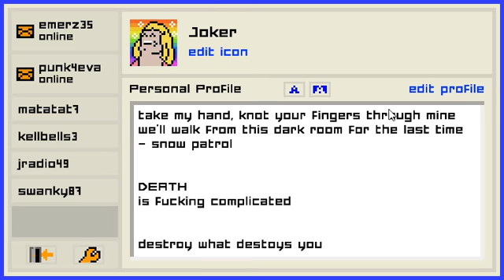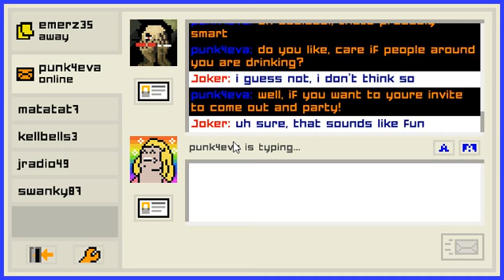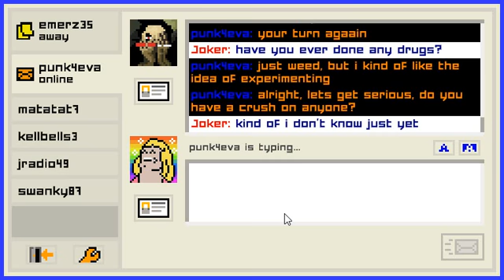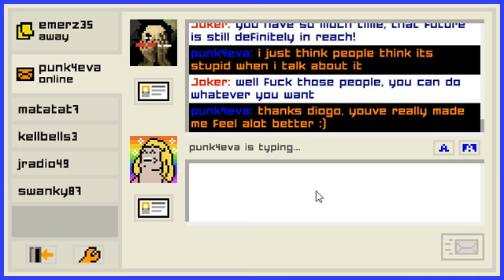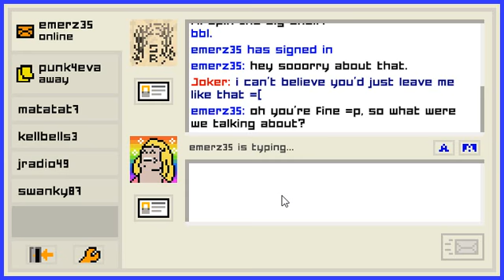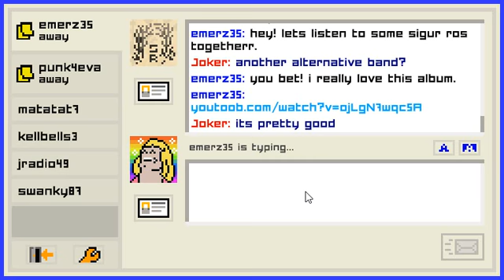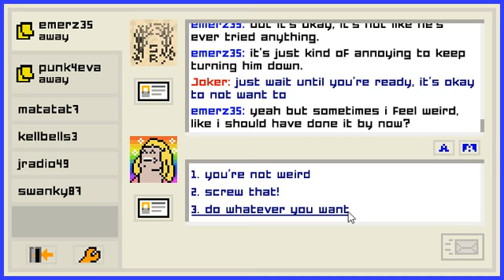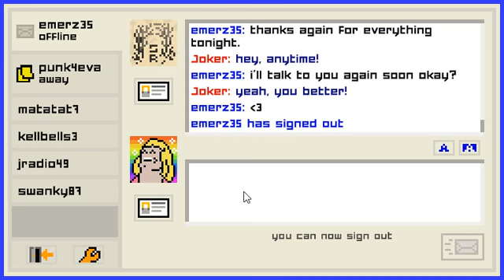Emily is Away Too Gameplay - Chapter 2